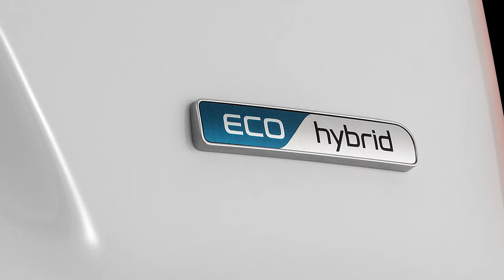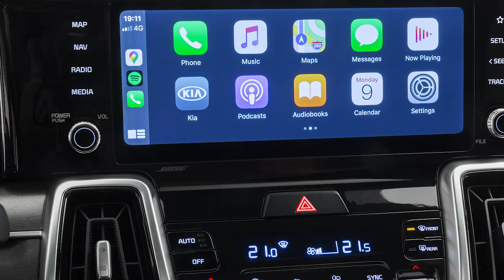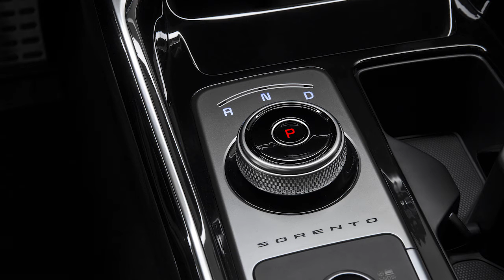2021 Kia Sorento IV EcoBlue Hybrid Interior Exterior Drive All New 기아 소렌토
The AutomotiveDedicatedChannel